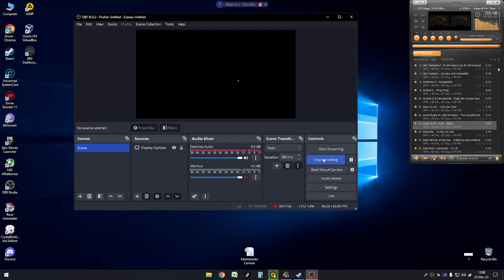Euro Truck Simulator 2 | Craciun Fericit! | Merry Christmas!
► Processor◄
► Processor: Intel(R) Core(TM) i3-4160 CPU @ 3.60GHz   3.60 GHz
► RAM: 16 GB
► Operating System: Windows 10 PRO 64 Bit

                                    ►Video Card◄
►Name: AMD Radeon RX550/550 Series
► Total Available Graphics Memory: 8160 MB
► Dedicated Video Memory: 4096 MB
► System Video Memory: 0 MB
► Shared System Memory: 4064 MB

► Recording Programs: OBS Studio